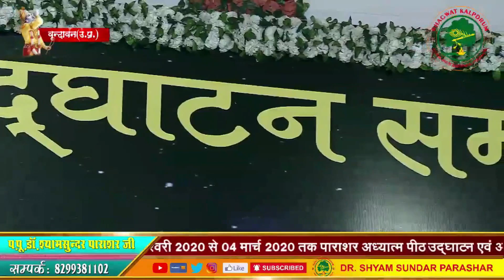सूद जी महाराज ने ऋषियों से क्या कहा ? श्रीमद भागवत कथा - परम पूज्य डॉ श्यामसुंदर पाराशर जी महाराज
▬▬▬▬▬ஜ۩۞۩ஜ▬▬▬▬
परम पूज्य डॉ श्यामसुंदर पाराशर जी के श्री मुख से भजन - कथा सुने के लिए

▬▬▬▬ஜ۩۞۩ஜ▬▬▬▬
Check out some of the Devotional Videos, Bhagwat_Kalpadrum - भागवत कल्पद्रुम

▬▬▬▬ஜ۩۞۩ஜ▬▬▬▬
team_by_pro_ranjan